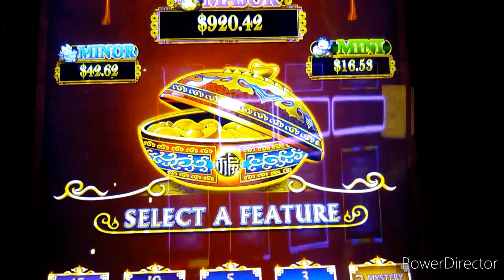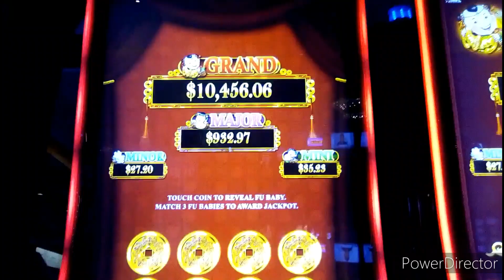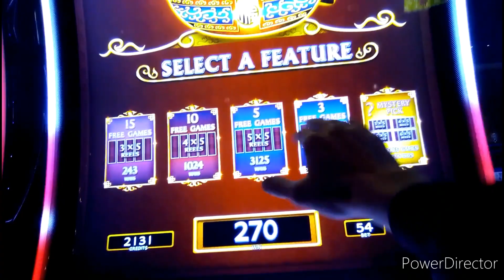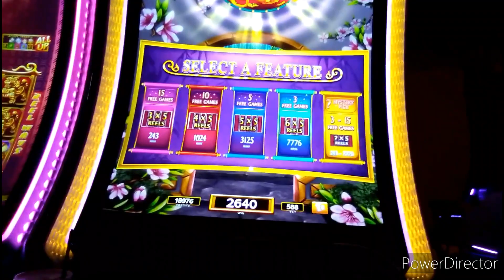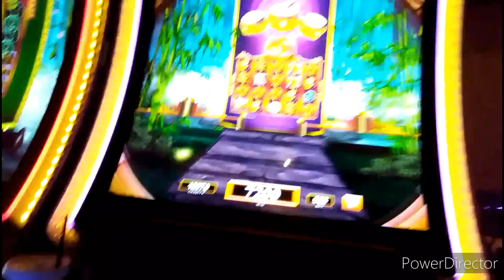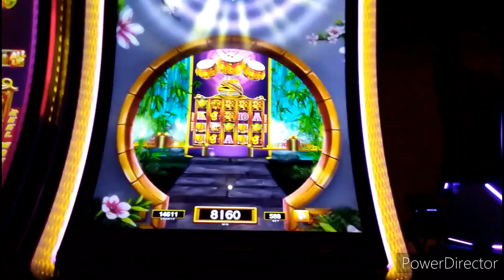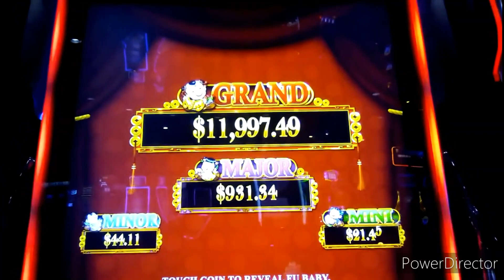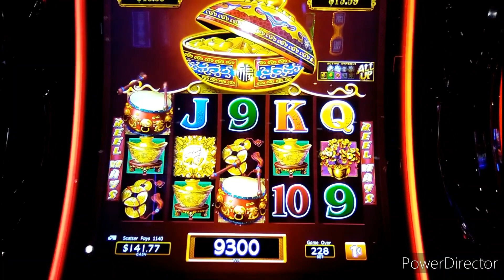DANCING DRUMS CLASSIC, EXPLOSION & PROSPERITY 1c 10c SLOTS * NICE HITS, BONUSES & JACKPOT PICKS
A mixed bag of wins on DancingDrums original, DancingDrumsExplosion & DancingDrumsProsperity -- recorded at Bellagio DesertDiamond Morongo ParkMGM PrimmValley &